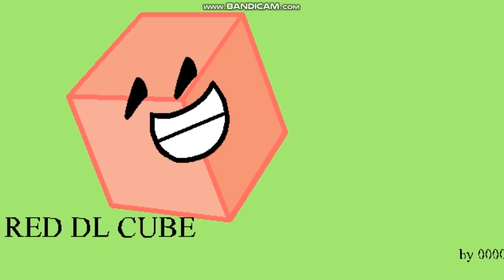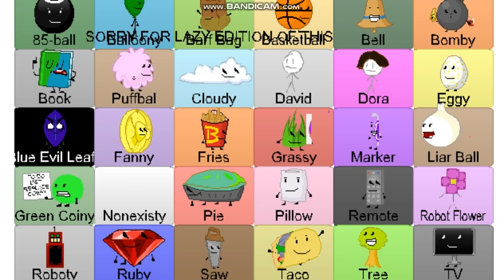bfdi auditions but i edited it